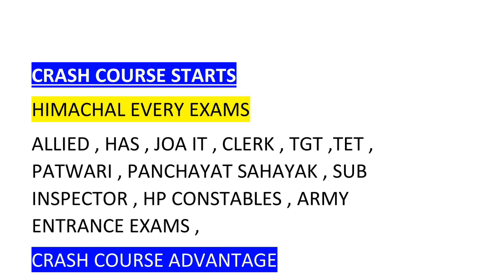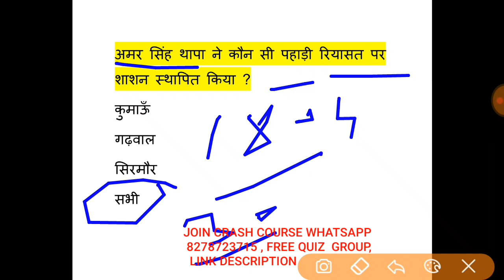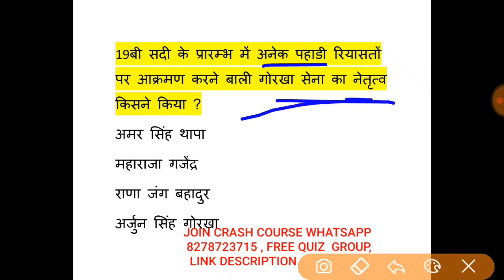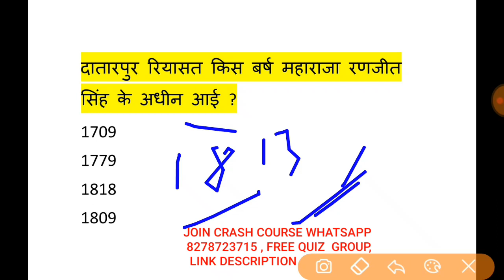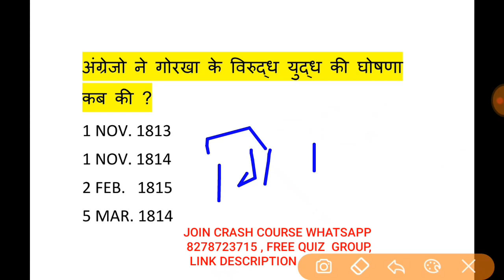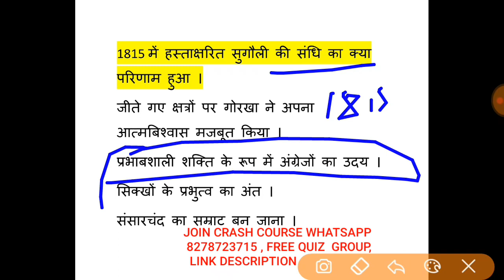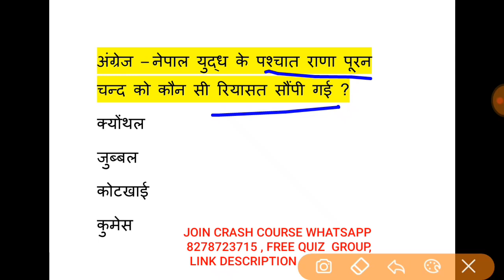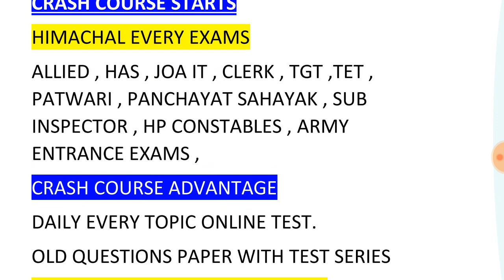1000+ QUESTIONS SERIES | HP ALL EXAMS | TOP MCQ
●FreeStudy GROUP ONLY FOR BOYS

● GIRLS हमें TEXT करें । हम उन्हें GIRL'S GROUP में ADD करेंगे GIRLS के NO. की PRIVACY हम चाहते है।

●हजारों बच्चों के साथ अब खेले रोज शाम #7 बजे
QUIZ  हमारी WEBSITE पर ।
ओर पाएं हर महीने
Quiz प्रत्येक TOPIC से होगा । जो आपके EXAMS के लिए महत्वपूर्ण होंगे।
अब पढ़ाई के साथ साथ इनाम भी ओर सरकारी नोकरी भी ।

● इतना फायदा सिर्फ HP GK HUB ही दे रहा है। ताकि हर कोई आगे आये ।
ज्यादा जानकारी के लिए हमें TEXT करें । या CALL  करें

OUR MISSION :- YOUR GOVT JOB